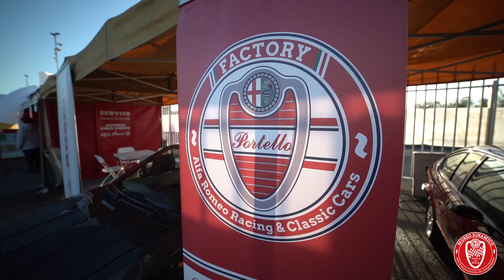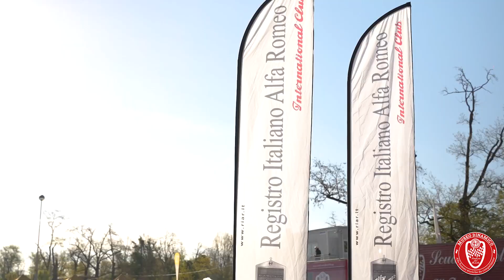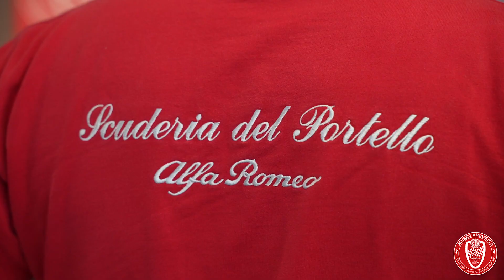60°AUTODELTA - CENTENARIO QUADRIFOGLIO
60°AUTODELTA🍀CENTENARIO QUADRIFOGLIO
AUTODROMO NAZIONALE MONZA 16/4/2023

🏁 ALFA ROMEO CLUBS INTERNATIONAL MEETING by Scuderia del Portello in collaborazione con il RIAR e ACI STORICO🏁

🥇IL PIÙ GRANDE RADUNO ALFA ROMEO D’ITALIA🇮🇹
Per tutti i Club e le vetture Alfa Romeo, storiche, youngtimer, moderne e racing

600 Alfa Romeo.
12 Paesi Europei coinvolti.
8.000 spettatori.
I migliori esemplari del Museo Dinamico della Scuderia del Portello esposti insieme a rari gioielli del RIAR.
Partner dell'evento il Brand Alfa Romeo con tutto il suo Top Management e BOSCH Italia.

🏁 SCUDERIA DEL PORTELLO 🏁
Dal 1982 il Museo Dinamico Alfa Romeo storiche da competizione...e la storia continua!